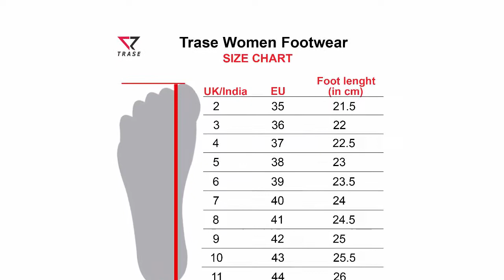Best Slippers for Women TRASE Ortho Doctor & Footwear - Women